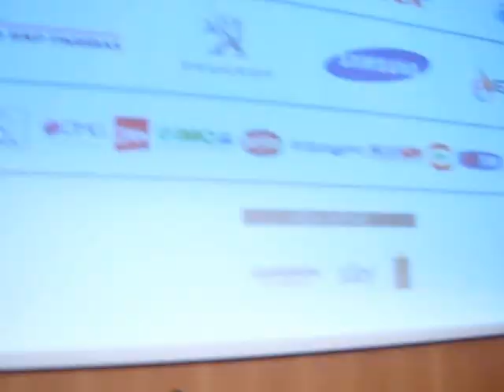Sharapova in Milano +Ana Ivanovic (part 1)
I sell the plastic cups where Maria & Ana were drinking (proof at the end), to who offers more 0:29 Maria wonders where Armani cafè is (from Armani hotel), 1:12 Armani house, 8:14 Maria ass :)) (then I whistle :). It was not possible to film inside restaurants, bar and hotel, only @ Gazzetta. Amazing day, walking the first fashion steet in the world with who? Maria Sharapova.
Tomorrow the games @ Forum